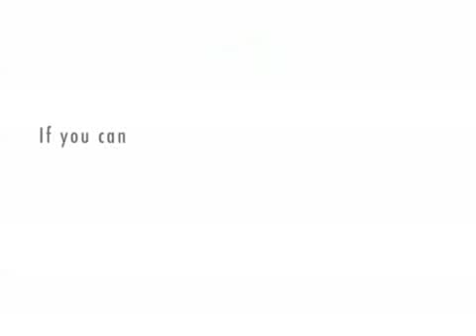farting in public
hillory clinton farts in public